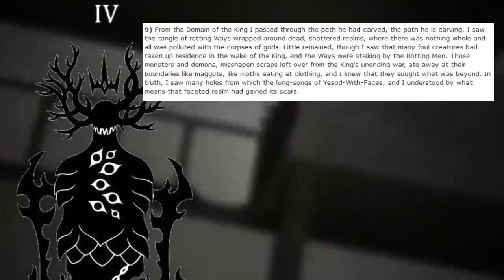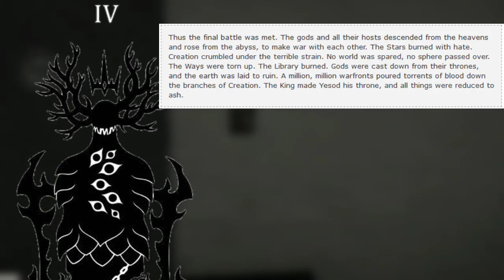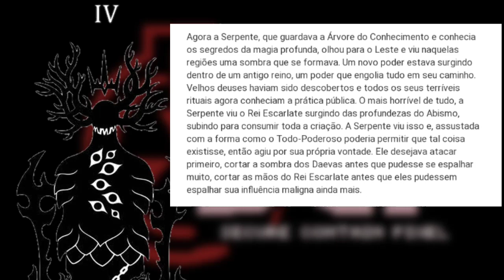rei do caos vs rei escarlate